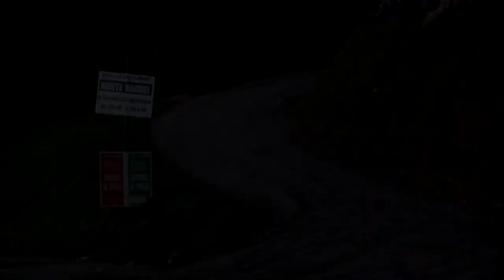Rallye du Suran 2014 - Thierry Maziller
Soutenus par Yacco, Thierry et Fabrice Maziller ont participé au rallye du Suran 2014